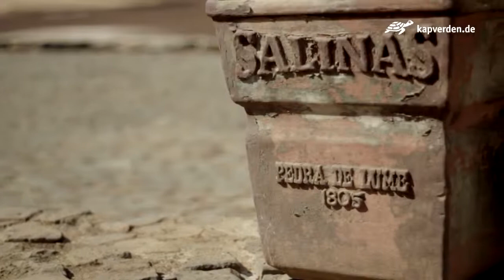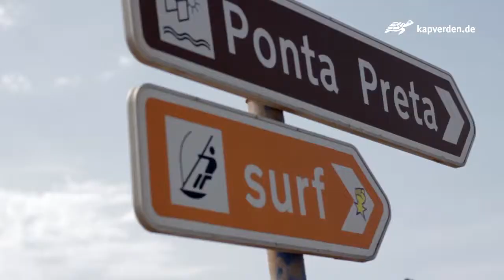Insel Sal - Kapverden/Kapverdische Inseln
Kapverden.de zeigt die Highlights der kapverdischen Insel Sal !